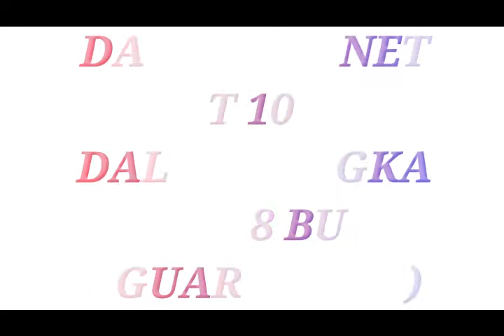Bisnis Menguntungkan Di Samarinda | Segera Dapatkan slot 100 JT ANDA